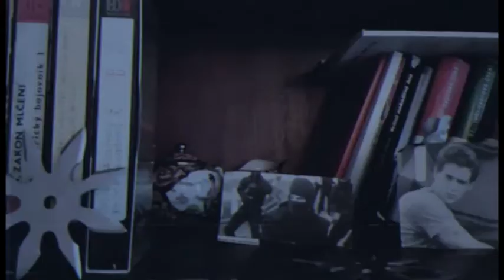Lukrecius Chang a Václav Šimáček - Ninjova pomsta (Králové videa)